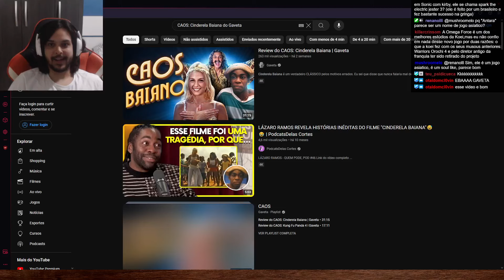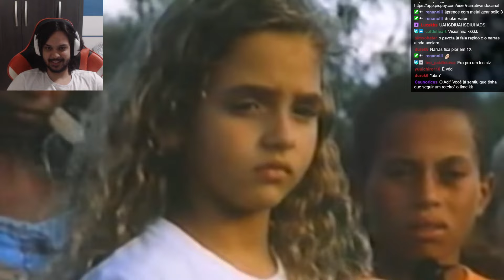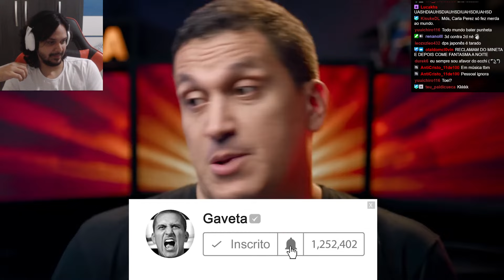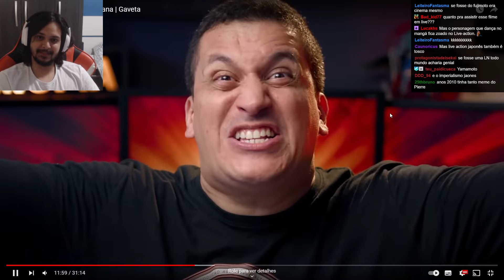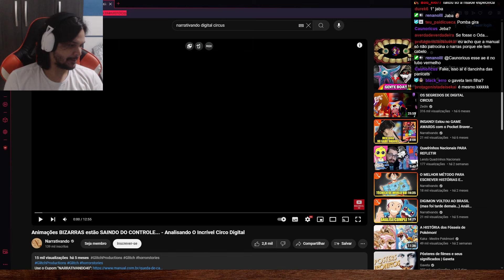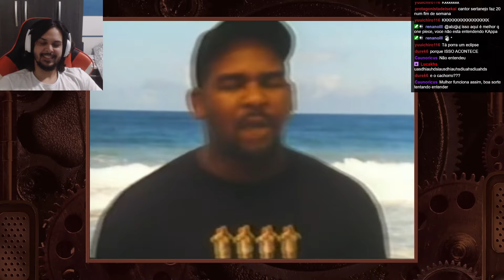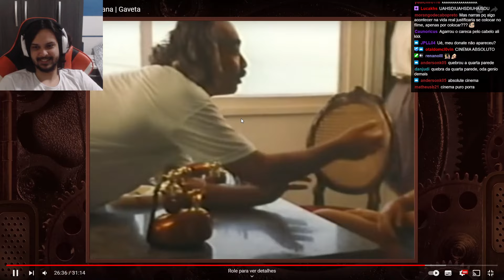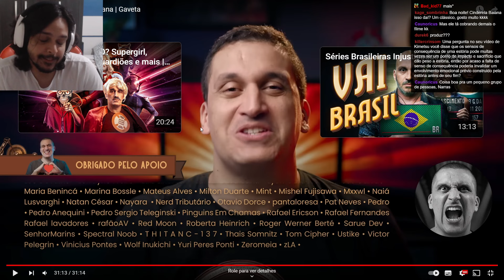BRIGUEI COM O @gaveta (ME DECEPCIONEI) - React Review do CAOS: Cinderela Baiana